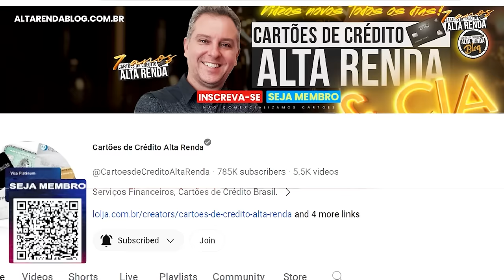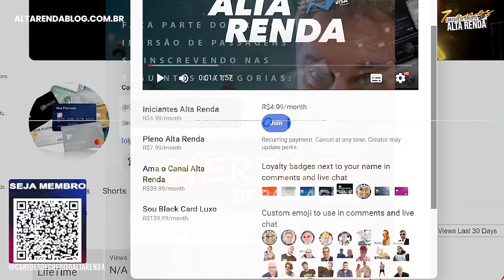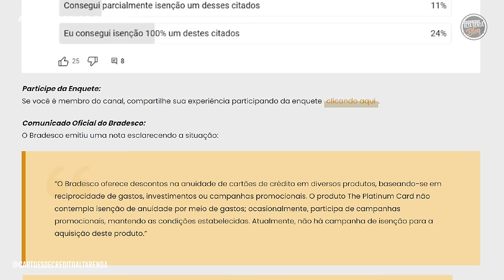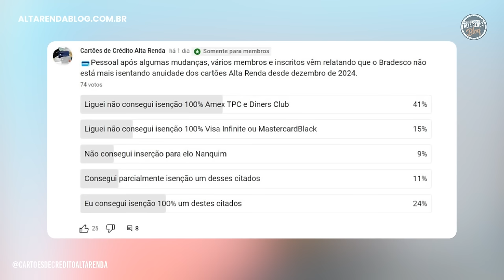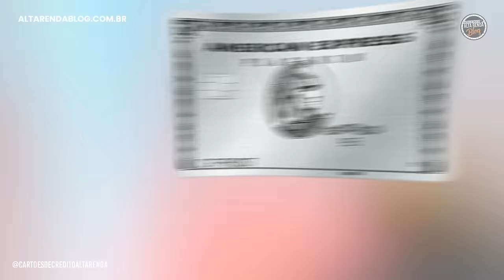💳FIM DA ISENÇÃO DOS CARTÕES AMERICAN EXPRESS THE PLATINUM CARD DO BRADESCO, SERÁ O FIM DO CARTÃO?